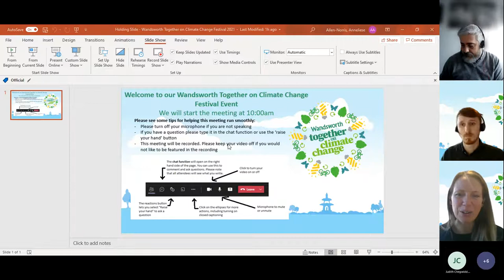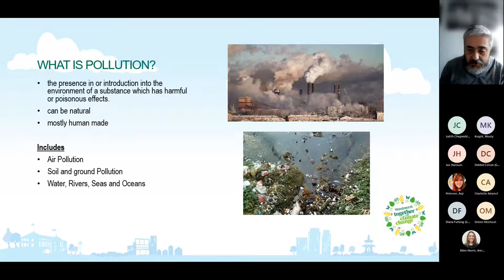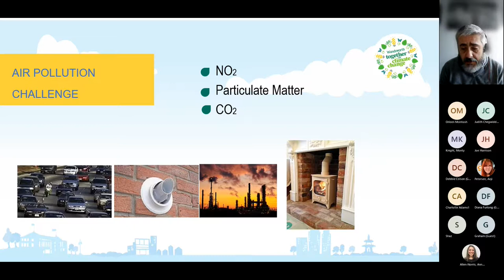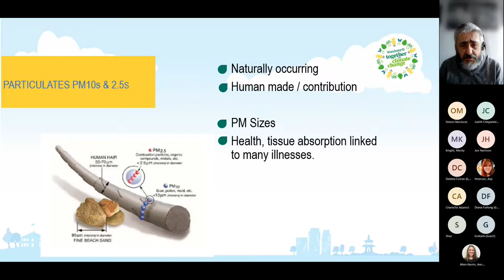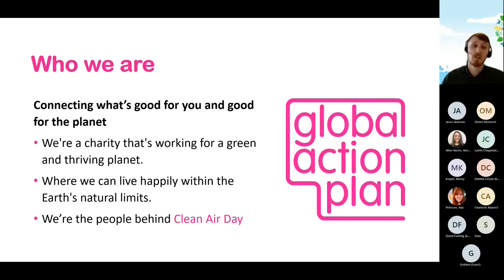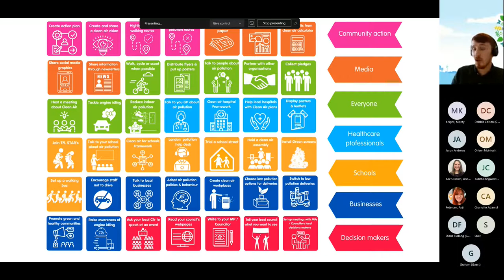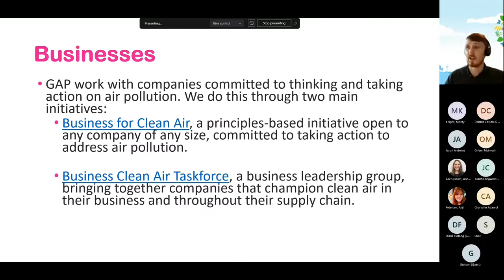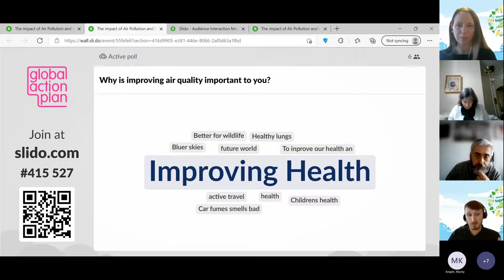The Impact of Air Pollution and How to Take Action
Global Action Plan is a charity working for a green and thriving planet and are the coordinators of Clean Air Day – the UKs largest public facing air pollution campaign. They talk  about what we can all do to help make a difference to air quality.

Wandsworth's Council's Air Quality Team also give a brief history of air quality and its impacts.

A recording of a Wandsworth Together On Climate Change Festival webinar.